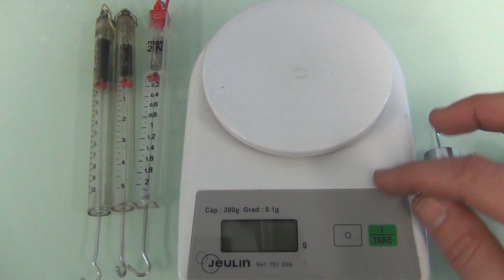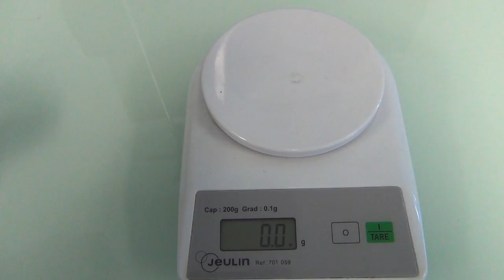Utilisation de dynamomètres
Réglage et utilisation de deux dynamomètres.